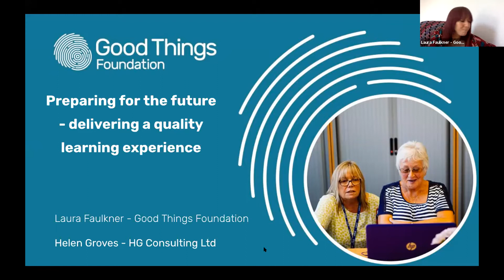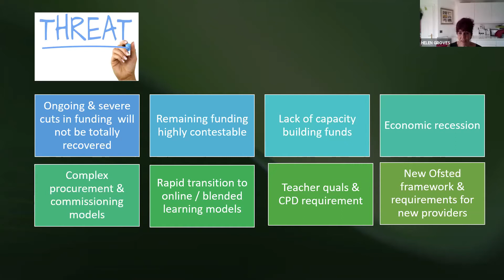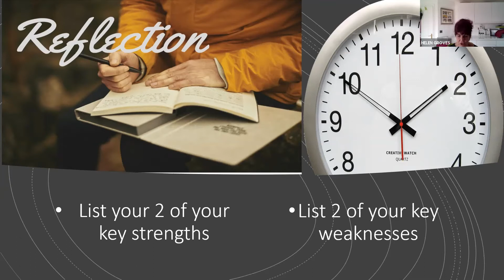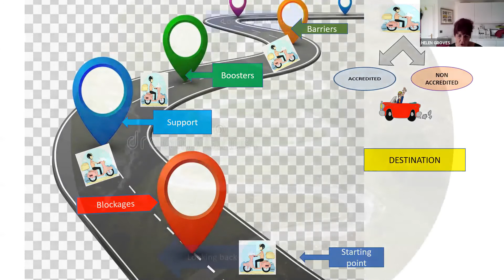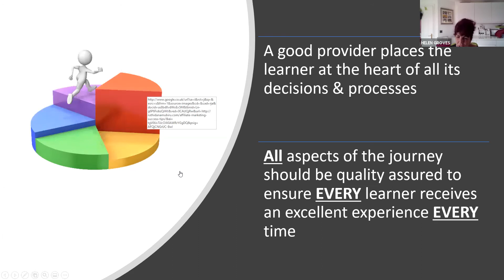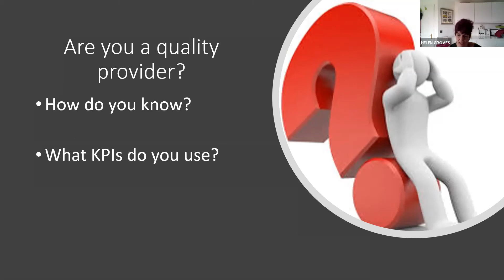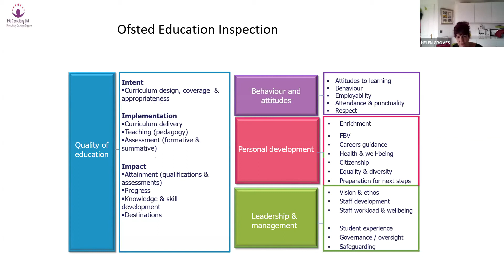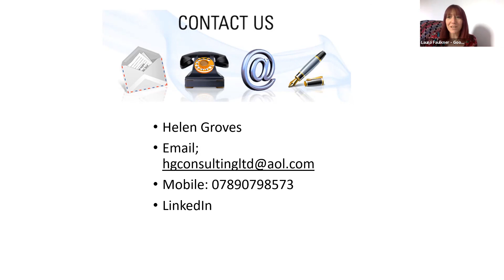Delivering a quality learning experience | Essential Digital Skills Qualifications